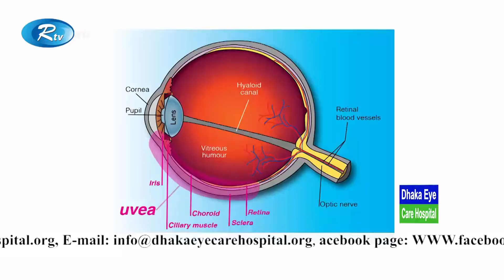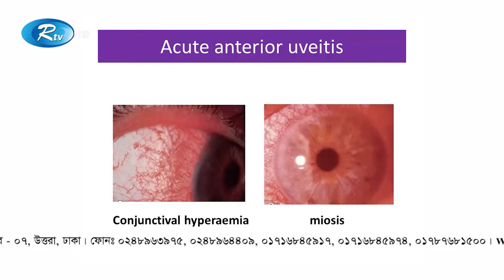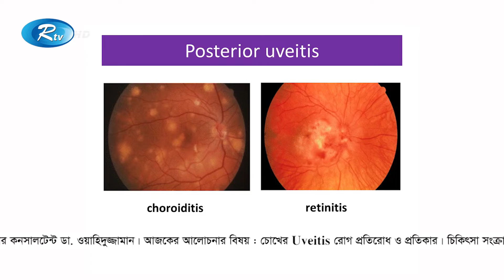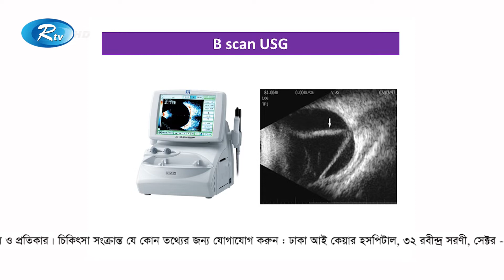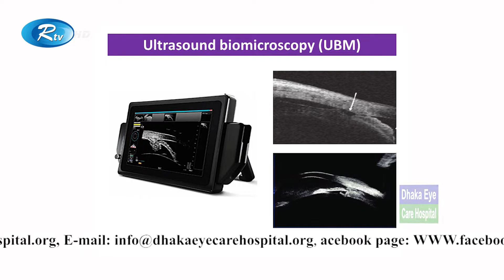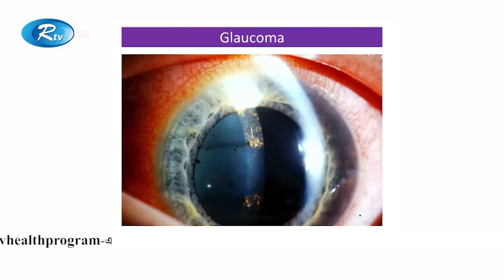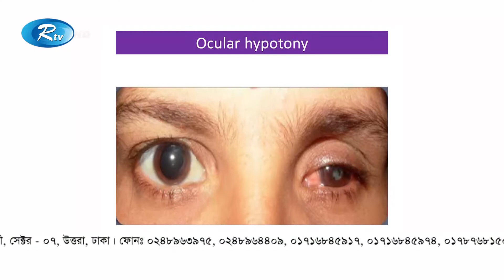চোখের Uveitis রোগ প্রতিরোধ ও প্রতিকার | Sustho Cokh | Rtv Helath Program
Program                      : Shustho Chokh Shoccho Drishti | সুস্থ চোখ স্বচ্ছ দৃষ্টি
Subject                        : Uveitis
Host                             : Doctor Faiza Priyadarshini | ডাক্তার ফায়জা প্রিয়দর্শিনী
Guest Specialist        : Dr. Wahiduzzaman | ডাক্তার ওয়াহিদুজ্জামান

- Team RTV